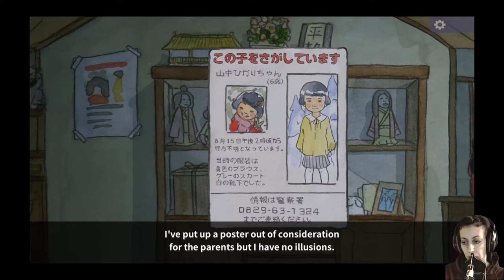The Doll Shop: First Day | intro (horror game)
This is the introduction to our protagonist and the village.

I'm uploading the whole thing within 45 minutes of each other really. It's a short game and insomnia exists.
I guess I'd consider it more of a thriller or something... it leads you on a little bit. Just like any good story does.

Even if you think you know what's going to happen, there are multiple endings so you don't know what's going to happen to MY playthrough :)

GOOD HEALTH!
Please be good to yourselves and each other.